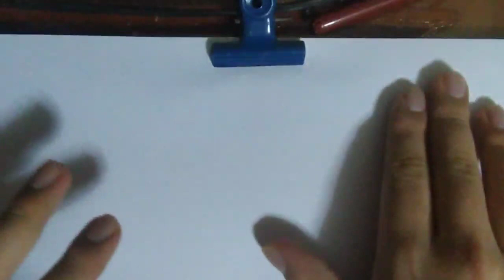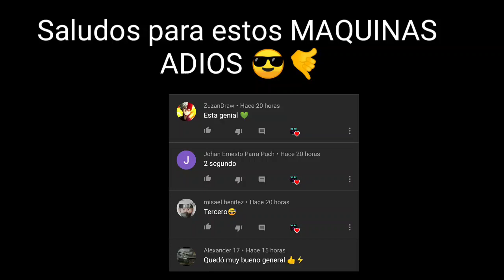COMO DIBUJAR AL CONEJO DE FREEFIRE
Hoy dibujare a una skin del videojuego de freefire espero les guste y sigamos creciendo MAQUINAS 😎🔥